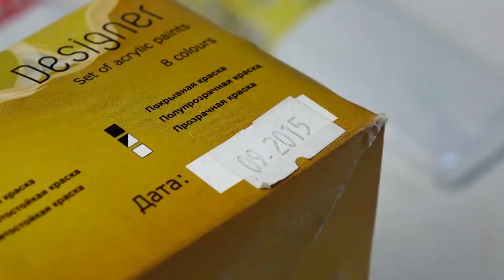Истёк срок годности акриловой краски. Что делать? Об этом эта короткая видео-заметка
Нас часто спрашивают, можно ли использовать краски, срок годности которых уже истёк.

Отвечаем:
На упаковке акриловых красок указывается не срок годности, а гарантийный срок хранения.

Гарантийный срок хранения так называется именно потому, что на этом промежутке времени мы можем полностью гарантировать, что гуашь не испорчена, а акрил не начал высыхать (естественно при не вскрытой упаковке).

Акрил сам по себе не портится, он только постепенно высыхает. Если акриловая краска всё ещё хорошо мешается, её можно просто развести разбавителем акриловых красок, лаком или тёплой водой.
Обычно сохранение качества краски наблюдается ещё некоторое время после истечения гарантийного срока, вплоть до двух лет, в зависимости от типа краски.

Не будем голословными и в небольшом видео покажем кое-что из наших очень, очень, очень старых запасов 👉